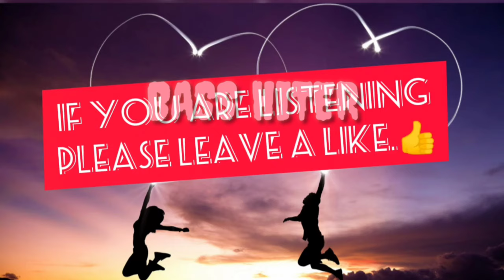||Dance Monkey||BASS HITER||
😎😎Hi Gys😎😎
||The song is Dance Monkey||
||Lyrics is given bellow||
||Please see it.||

Ooh
Woah-oh, woah-oh, oh
Ooh

They say
All again
                                   @BASS HITER.
BYE GUYS.
AND GUYS THE AIM OF THIS VIDEO IS 300 SO PLEASE DO IT.